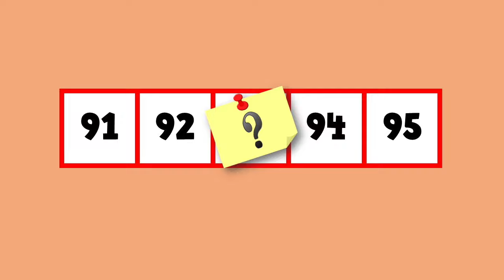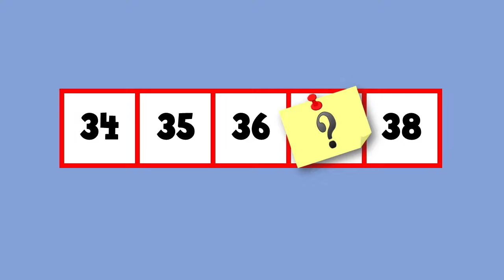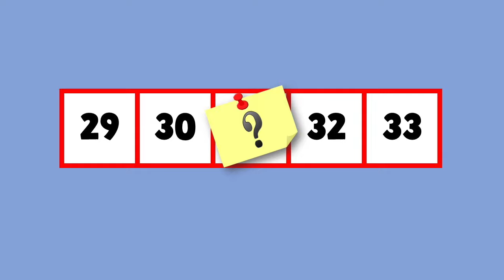What's the Missing Number [1-100 Version] (Can you figure out the MISSING number?)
...or find me on Teachers Pay Teachers!

Song: WHAT'S THE MISSING NUMBER?  [1-100 VERSION]
Educational Content: Identifying the missing number in a number train of 5 numbers; This version focuses on answers from 1-100.

HARRY KINDERGARTEN MUSIC FREEBIES:
This song is a FREEBIE. I am already offering 100+ of my hip educational songs/videos on YouTube FOR FREE harrykindergarten . Enjoy them, utilize them, and share them! I am a current full-time Kindergarten teacher so I know what it's like to be looking around for quality content in my classroom! You can ALSO purchase the raw video file and/or audio file of those 100+ songs at my website (if you need them for some reason) or at Teachers Pay Teachers. I will continue to make freebie videos (ones you can just stream on YouTube for free) periodically, so continue to check back to see if I've posted any.